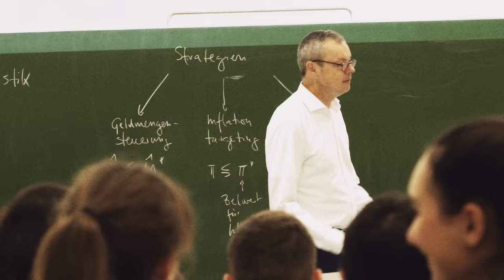Studieren in Würzburg: Uni. Main. Zukunft. Läuft.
Studieren in Würzburg? Wie liefern Euch 10K gute Gründe dafür! Elisabeth studiert bei uns zum Beispiel Wirtschaftswissenschaft Prince konnte sie bereits von Würzburg überzeugen - er studiert inzwischen Political and Social Studies

Von Ägyptologie bis Zahnmedizin Studienfächer an der Uni Würzburg sind keine Mangelware. Ihr habt die Auswahl an rund 250 Studiengängen! Und das alles zwischen Weinbergen, Festung und Residenz sowie einer lebendigen und jungen Innenstadt mit über 35.000 Studierenden!

Schreib Dich jetzt ein!

Vielen Dank an alle Studierenden, Lehrstühle, Institute und Fakultäten für die tolle Zusammenarbeit, die dieses Video ermöglicht haben!

Nur ein paar Beispiele aus der Liste aller Beteiligten gibt es hier:

0:16 Rechtswissenschaften studieren
0:26 Museumswissenschaften studieren
0:37 Human-Computer-Systeme (Bachelor) (Link) und Human-Computer-Interaction (Master) (Link)
0:40 Informatik studieren
0:42 Biochemie studieren
0:45 Luft- und Raumfahrtinformatik studieren
0:49 AK Rassismus der Studierendenvertretung (@izzywork / Youssif Sadaoutchi)
0:52 Das Akademische Orchester
0:54 Geographie
0:57 Chemie studieren
1:02 Mathematik
1:04 Sport studieren
1:07 Medienkommunikation studieren
1:13 Ein Semester im Ausland studieren – das International Office ( berät dich gerne
1:21 Altertumswissenschaften ( oder Philosophie studieren
1:23 Katholische Theologie studieren ( – auch auf Lehramt
1:33 Physik studieren
1:37 Humanmedizin ( und Germanistik

Einblicke in die Uni Würzburg:
0:11 Lichthof in der Neuen Uni am Sanderring
0:16 Bibliothek der Rechtswissenschaften in der Alten Uni
0:22 Hörsaal in der Alten Anatomie
0:26 Martin von Wagner-Museum
0:37 Virtual Reality-Labor
0:40 Audi Max in der Neuen Uni am Sanderring
0:42 Rudolf-Virchow-Zentrum
1:13 Campusbrücke am Campus Hubland Nord
1:21 Toskana-Hörsaal in der Residenz Würzburg
1:23 Innenhof an der Katholischen Theologie
1:24 Neubaukirche und Alte Uni
1:33 Hörsaal der Physik
2:08 Landesgartenschaugelände am Campus Hubland

Highlights in Würzburg:
1:04 Wolfgang-Adami-Bad – alle Infos zum Hochschulsport
1:37 Mainufer & Alter Kranen
1:58 Alte Mainbrücke
2:02 Dornheimer Waldschänke